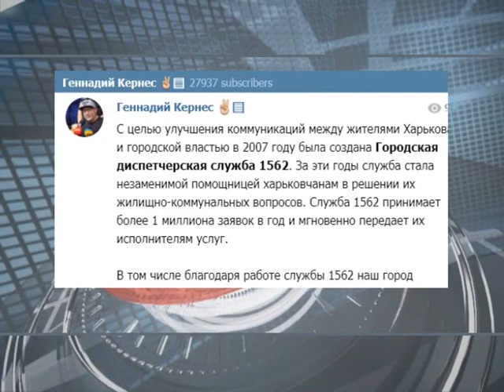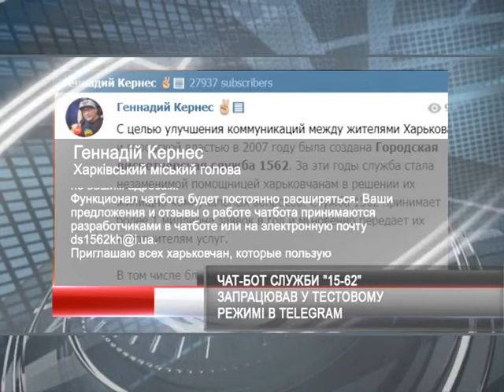Чат-бот служби "15-62" запрацював у тестовому режимі в Telegram і вже доступний жителям Харкова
/// Чат-бот Міської диспетчерської служби "15-62" запрацював у тестовому режимі в Telegram і вже доступний жителям Харкова. Про це на своїх офіційних сторінках в мережі інтеренет повідомив Харківський міський голова Геннадій Кернес. ///
Смотрите: